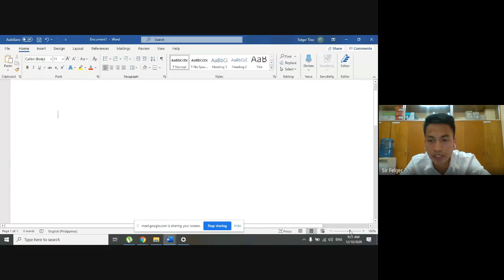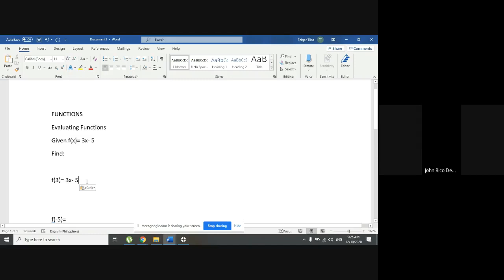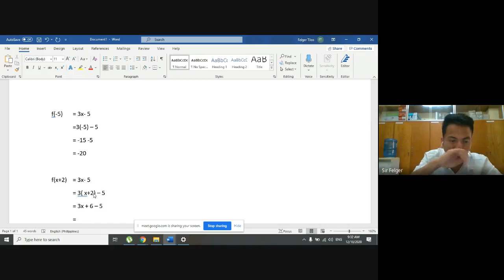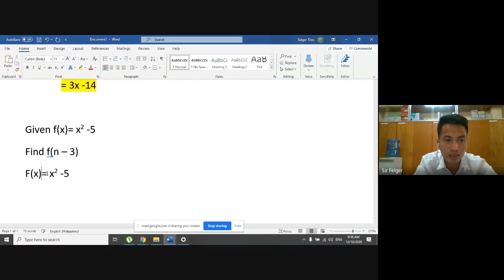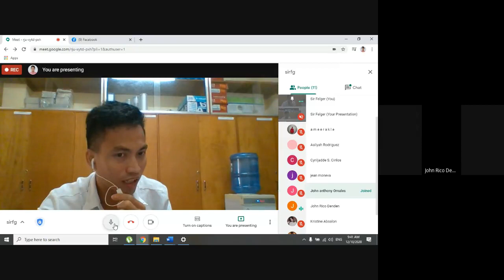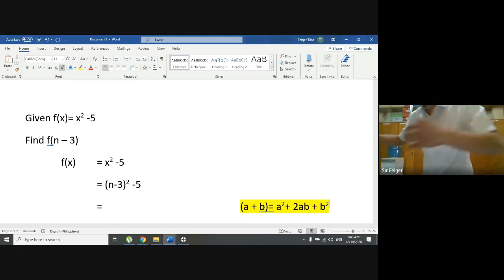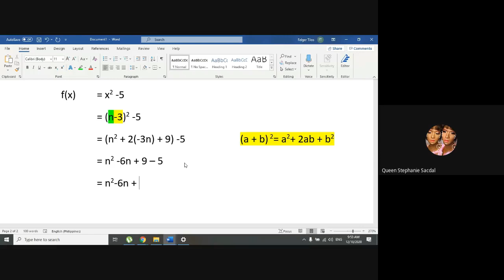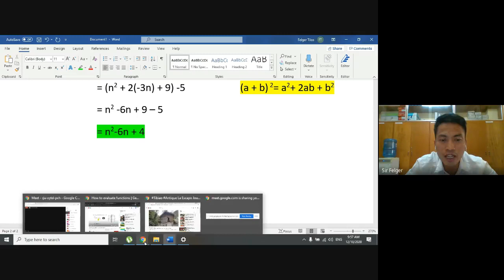Evaluation of Functions | Part 2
How to evaluate functions using equation?
RECORDED 10/12/20